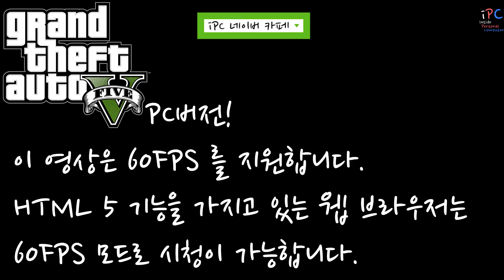iPC의 GTA V PC버전: Los Santos 관광하기 #18 - 플리카 작업~!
습격 미션중 가장 짧고 첫번쨰 미션입니다!